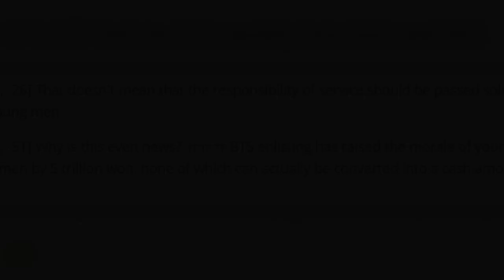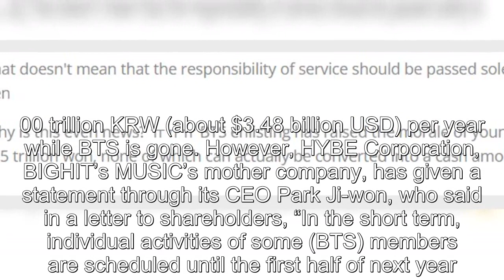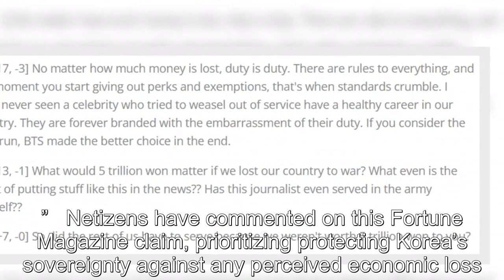Netizens Weigh In On Fortune's Claim That Korea Will Lose 5 Trillion Won Yearly Upon BTS's Enlistmen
Netizens Weigh In On Fortune's Claim That Korea Will Lose 5 Trillion Won Yearly Upon BTS's Enlistment.